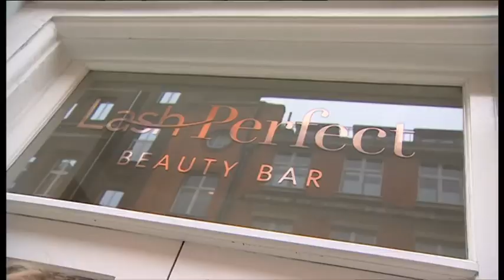Venues reopen as England’s lockdown eases | CEO Grand Sapphire - BBCNews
We are ready to celebrate again..

The CEO of Grand Sapphire London - Suleman Raza speaks to BBC about coronavirus & Weddings.

In the interview, Suleman Raza says 'we have turned one of our smallest suite into a restaurant to have some sort of income stream coming in & so far we think we made the right choice'